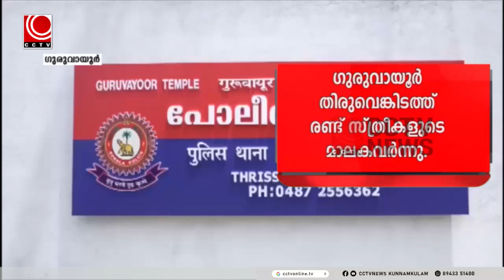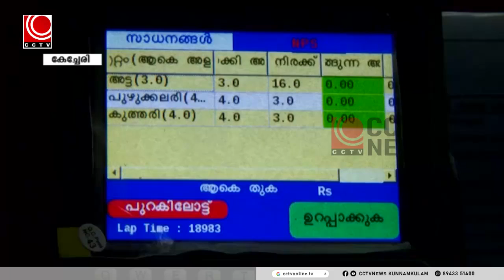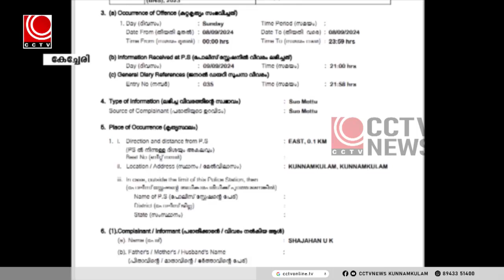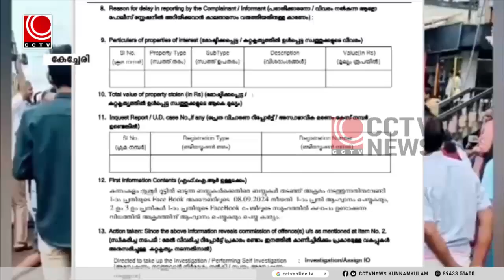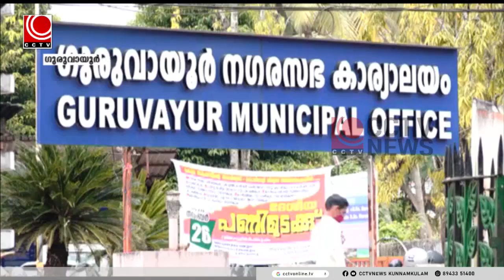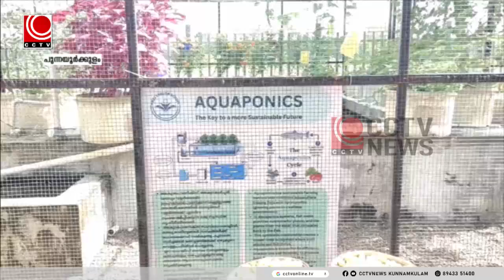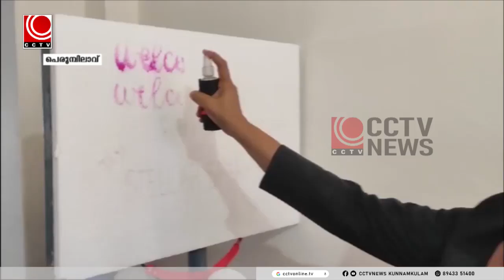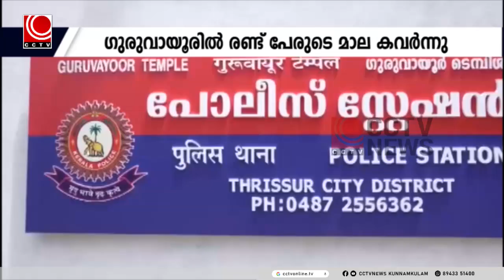news@8pm 13 09 2024